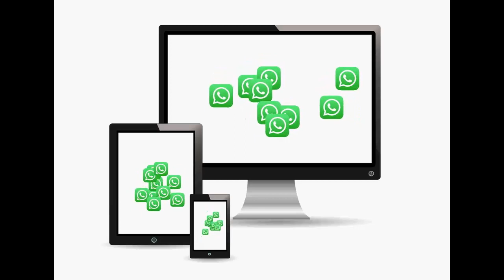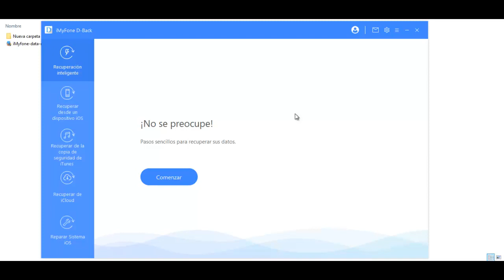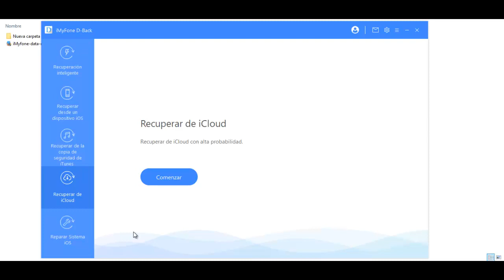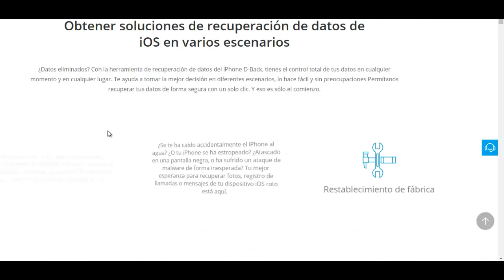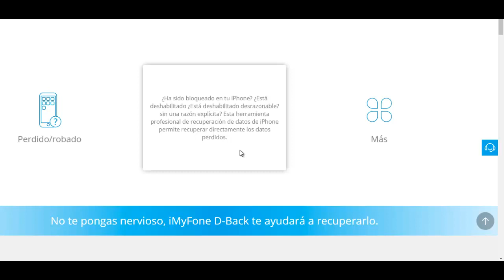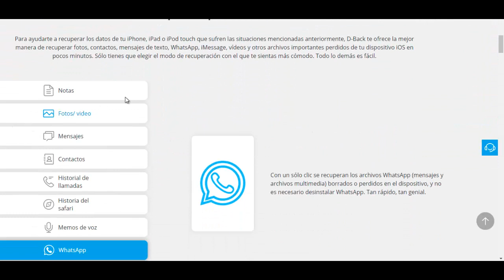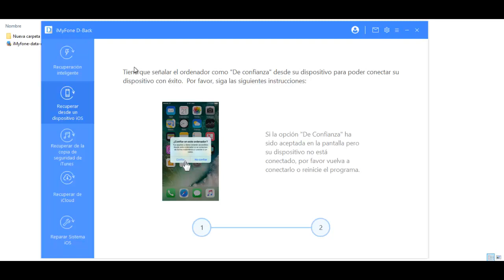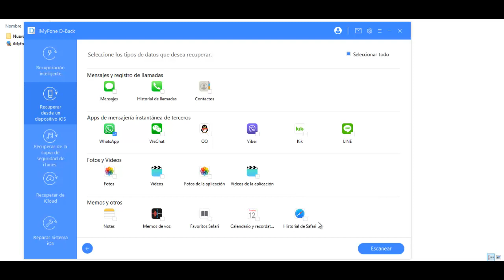Cómo RECUPERAR chats de WhatsApp borrados SIN copia de seguridad iPhone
Recupera hoy mismo tus mensajes de WhatsApp borrados sin desinstalar, sin root, sin copia de seguridad en iPhone.

Recuperar WhatsApp, fotos, vídeos, documentos, audios, contactos, etc. en solo 3 pasos.
Funciona aunque tu iPhone se ha restablecido, formateado, borrado, error del sistema, perdido o robado, bloqueado u otro.

🟥ATENCIÓN Les presentamos MÁS MÉTODOS de recuperación, también les damos ASISTENCIA TÉCNICA en nuestro FORO de recuperación y por chat.

👉 1. Pide ayuda en nuestro Foro de Recuperación (gratuito)
👉 2. Asistencia Técnica por chat (de pago)
👉 3. Más técnicas de recuperación y

Si les servio por favor suscribense, comenten, comparten y dalen me gusta a este vídeo y luego activen la campanita 🔔 de notificación para que sean los primeros en recibir los más recientes vídeos tutoriales que publicamos.